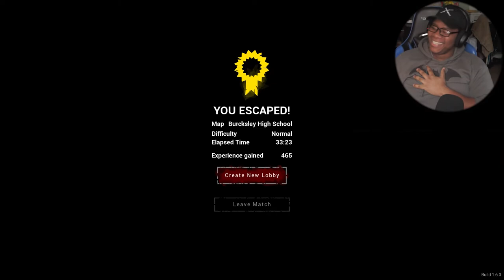AYE RUN ME THEM PAGES LUNCH LADY!!! | Lunch Lady Gameplay w/ G-Elite Gaming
Just some more of that Lunch Lady Heat with the bro G-Elite gaming. I came clutch with the plays again.

Genre : Ambient
Artist : Hazy
Song : Dreamer